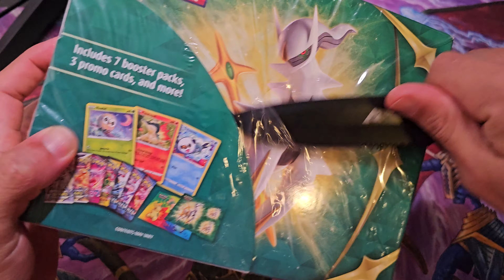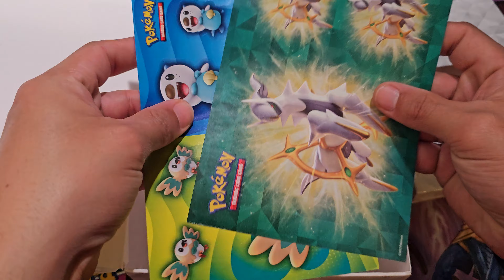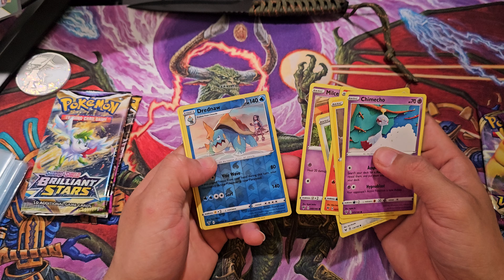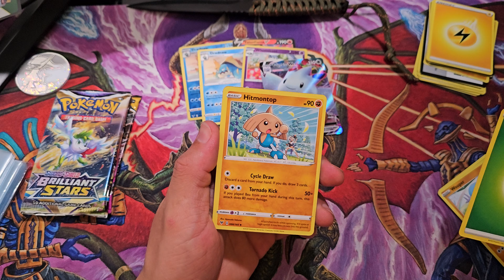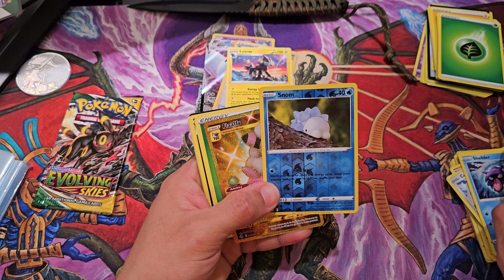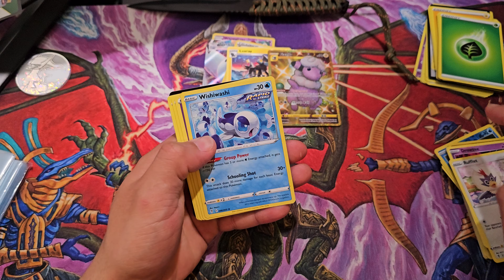Arceus Spring Collector Box Opening